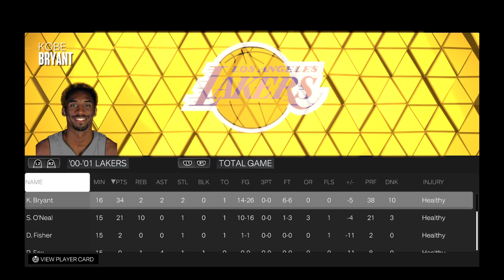NBA 2K23 ONLINE - 2001 LAKERS VS. 2011 THUNDER - KOBE & SHAQ FULL GAME HIGHLIGHTS